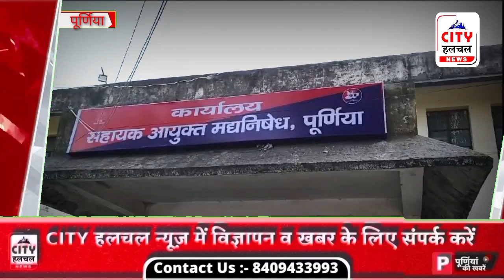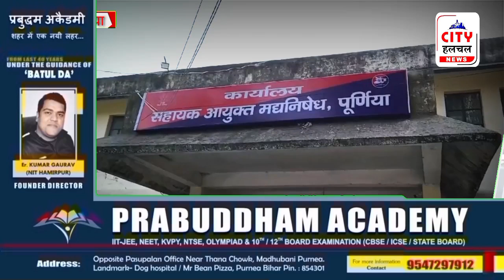नए साल में शराब की होम डिलीवरी देने वालो को पकड़ने के लिए दस्ता तैयार|newyears2024|winebar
नए साल के जश्न में पूर्णियाँ में शराब का उपयोग न हो इसके लिए उत्पाद विभाग ने कमर कस ली है। उत्पाद विभाग ने सभी होटल संचालक को इसको लेकर हिदायत दे दी है, शराब पिलाने वाले होटल,रेस्टोरेंट संचालक की गिरफ्तारी के साथ साथ सील करने के भी आदेश दिए गए है।
उत्पाद अधीक्षक तारिक महमूद ने बताया कि बंगाल से आने वाले सभी रास्तो पर सघन वाहन चेकिंग चलाया जा रहा है। साथ ही बाइक से सादे लिबास में पुलिसकर्मी रहेंगे जो होम डिलीवरी देने वालो को पकड़ेंगे।
पूर्णियाँ से सिटीहलचल न्यूज़ के लिए विनीत राज की रिपोर्ट
नए साल में शराब की होम डिलीवरी देने वालो को पकड़ने के लिए दस्ता तैयार
newyears2024
happyholidays
happynewyears
wish
purnea
purneapolice
districtadministrationpurnea
BiharPolice
BiharNews
bengals
winelover
winebar